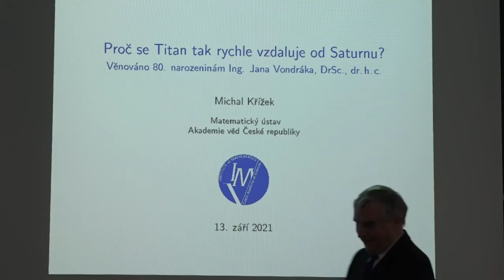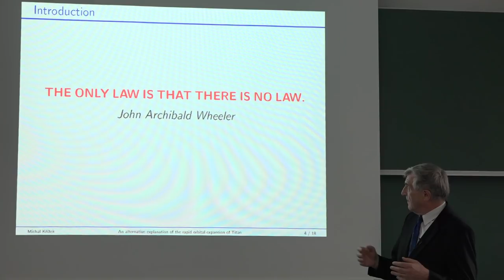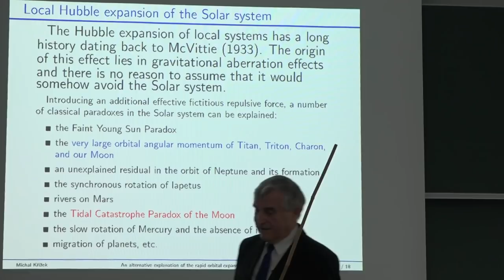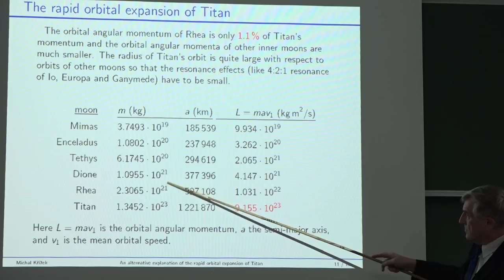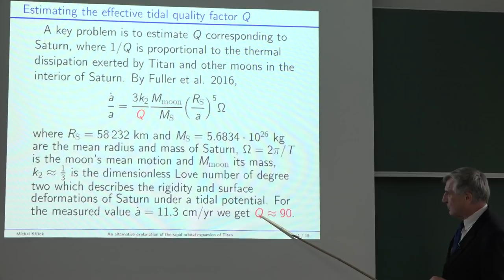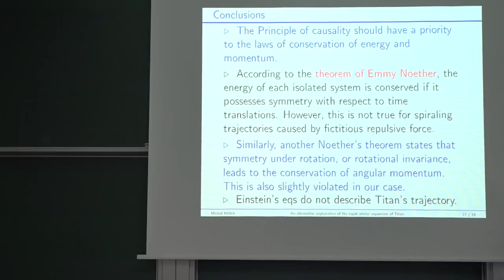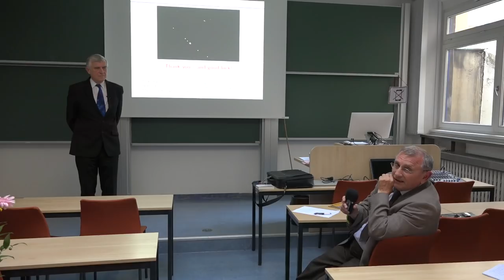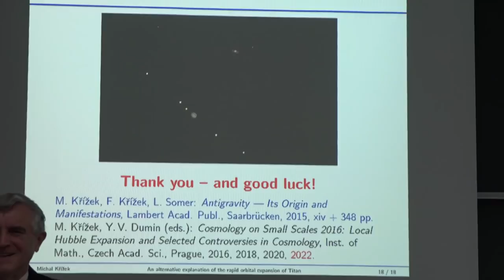Michal Křížek: Proč se Titan tak rychle vzdaluje od Saturnu? (KS ČAS 13.9.2021)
Záznam diskusního příspěvku uvedeného 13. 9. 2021 v rámci schůzky Kosmologické sekce ČAS, na téma:
Proč se Titan tak rychle vzdaluje od Saturnu?
Přednáška je věnována 80. narozeninám bývalého předsedy České astronomické společnosti ing. Jana Vondráka, DrSc., dr. h. c. Budeme v ní rozvíjet hypotézu, že k naměřenému vzdalování Titanu od Saturnu rychlostí 11.3 cm/rok může výrazně přispívat i lokální Hubbleova expanze, jejíž hodnota činí 8.15 cm/rok na vzdálenost Titan-Saturn. Protože Saturn je plynná planeta, slapové síly jsou naprosto nevýrazné a
mohou způsobit rychlost vzdalování jen několik milimetrů za rok. Podobně zakřivení okolního prostoročasu či vzájemné rezonance některých vnitřních měsíčku Saturnu nemohou nadměrné vzdalování Titanu od Saturnu plně vysvětlit, viz

Klíčová slova:
Lokální Hubbleova expanze, zákon zachování, energie, kauzalita, Sluneční soustava.

Přednáší:
Prof. RNDr. Michal Křížek, DrSc. (Matematický ústav AV ČR).

Poznámka k přednáškovému obsahu KS ČAS:
Kosmologická sekce usiluje o poznávání světa metodami založenými především na vědeckém a skeptickém principu, ale také se nebrání snaze o propojování kreativních myšlenkových proudů, které někdy nemusí být zcela v souladu se standardními či mainstreamovými názory. Je založena na platformě svobodného šíření informací a není nijak svázána pravidly recenzovaných periodik. Hlavně však vždy ponechávala na moudrosti posluchačů, aby ze získaných informací  vytěžili maximum pro zdokonalení subjektivního modelu nejen vesmíru, či naopak, aby získali užitečná poznání tzv. slepých cest, kterážto velmi šetří drahocenný čas, ba dokonce mohou být docela cennou (anti)inspirací. Tento demokratický a dialektický princip bychom rádi zachovali i nadále, navzdory některým nepříznivým ohlasům v laické i odborné veřejnosti, žel stále častěji nezdravě polarizované. Nicméně přistupujeme k drobnému formálnímu doladění publikovaného obsahu tak, aby alespoň částečně byly odlišeny více odborné přednášky zvaných autorů (v programu schůzek budou barevně odlišeny), od tzv. diskusních příspěvků, které ne vždy musí vyjadřovat obecně přijímané ideje, či dokonce názor členů Kosmologické sekce. Můžeme navíc slíbit, že se budeme snažit minimalizovat případy, že by se v některé z těchto dvou skupin vyskytl někdo hlásající evidentní nepravdy. Za správnost obsahu přednášky odpovídá její autor.